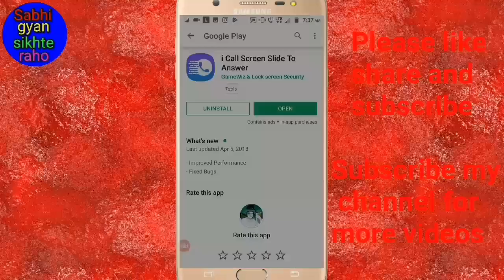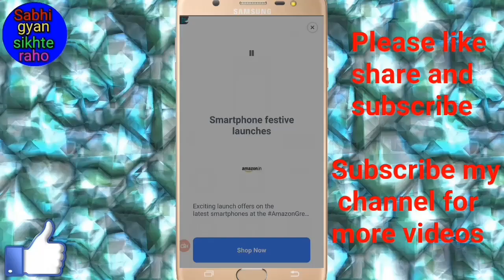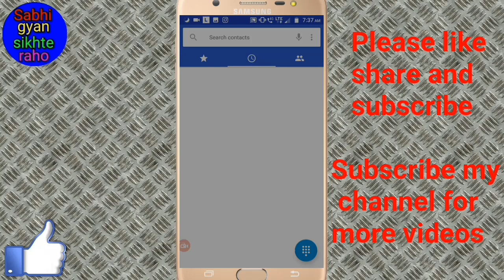Mobile ke call screen par apna photo kaise Lagaye // मोबाइल के कॉल स्क्रीन पर अपना फोटो कैसे लगाएं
Hi friends is video me main aapko mobile call screen par apna photo lagane ka tarika bataya hai

 कॉल स्क्रीन पर फोटो कैसे लगाते हैं,

कॉलर स्क्रीन पर फोटो कैसे लगाते हैं,

Call screen par photo kaise Lagate Hain,

Caller screen par photo kaise Lagate Hain,

Call screen Ka background Kaise Badlte hai,

Caller screen Ka background Kaise Badlte hai,

Call screen ka theme Kaise Badalte Hain,

Caller screen ka theme Kaise Badalte Hain,

Change caller screen theme,

Mobile call screen pe photo kaise lagaye,

Mobile call screen pe apna photo kaise lagaye,

fir milenge ek nyi video ke sath tbtk ke liye by radhe radhe bolna padegaa